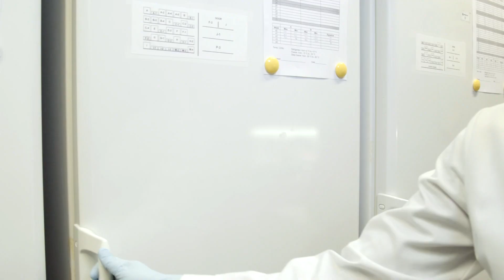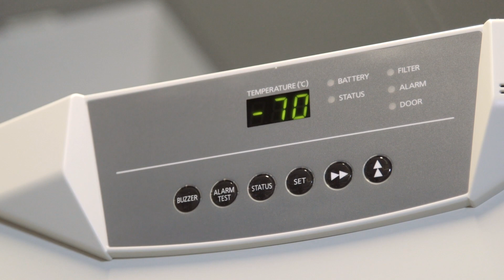EY Entrepreneur of the Year 2015: HyTest Ltd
HyTest Ltd on maailmanlaajuisesti yksi tärkeimmistä in vitro diagnostiikkateollisuuden raaka-ainetoimittajista. Yhtiö kehittää, valmistaa ja myy immunologisia reagensseja, joita käytetään niin tutkimuksissa kuin sairaaloiden testilaitteistoissa sairauksien ja tartuntojen diagnosointiin.